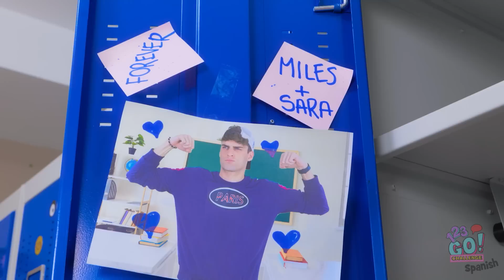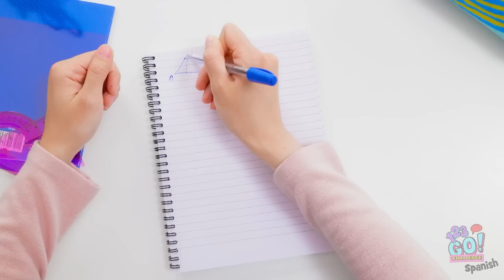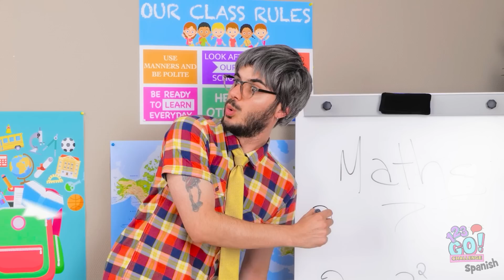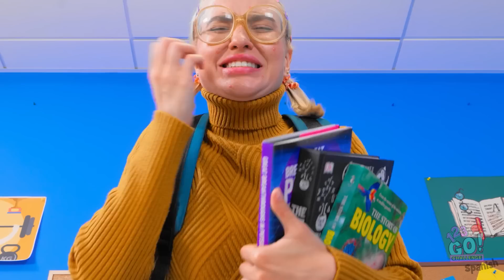NERD VS. POPULAR || Tipos de estudiantes — Quién será la REINA DE LA ESCUELA por 123GO! CHALLENGE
La escuela ya es demasiado difícil como para tener que preocuparte por agradar a los demás.
La vida está llena de diferentes personalidades.
Lo más importante es ser tú mismo.
¿Eres un nerd o parte de los populares?